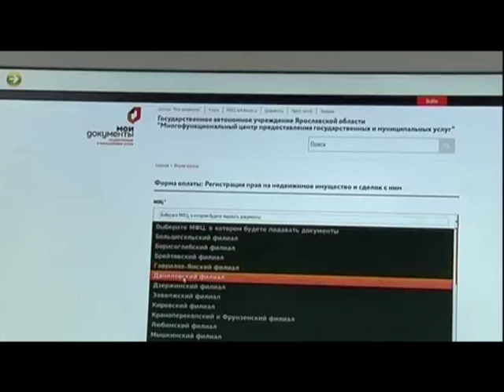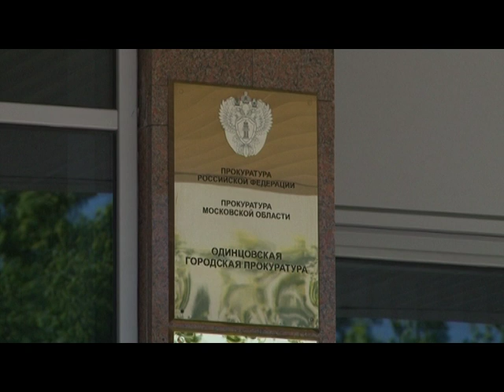Прокуратура разъясняет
Одинцовская городская прокуратура разъясняет. 1 мая вступили в силу изменения в Федеральном законе «О ежемесячных выплатах семьям, имеющим детей»